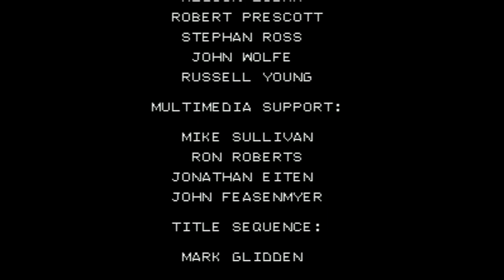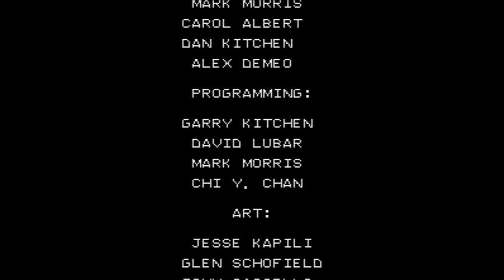Super Battletank 2 - Super Nintendo Entertainment System - Intro & Title Screen